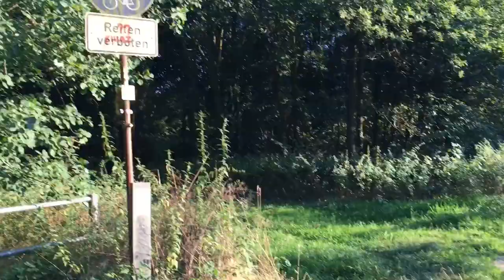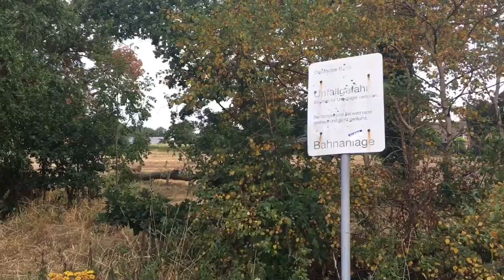De verdwenen Borkense Baan tussen Winterswijk en Borken!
In deze video zie je de verdwenen Borkense Baan tussen Winterswijk en het Duitse Borken. De video is gemaakt in de zomer van 2022. Ik hoef hier niet zoveel informatie neer te zetten, want die informatie vind je in deze video. Veel kijkplezier!